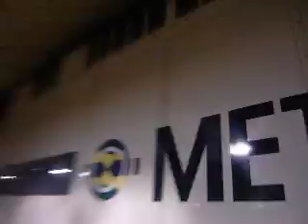866 gives a sweet rev on Train 334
Metrolink Train 334, the 8:00PM local train to San Bernardino, makes a good amount of rev as it departs out of Los Angeles Union Station.  The source of the good rev is F59PH 866, which is seen here pulling 6 Bombardier bi-level coaches with cab car 606 bringing up the markers.  If you have any questions about the video, feel free to message me.  Comments are welcome.  The video was taken on December 10th, 2008.